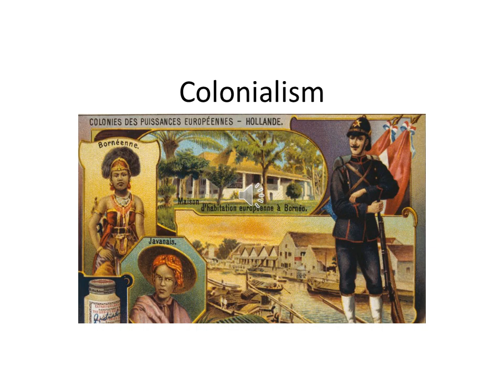Colonialism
The current anti white anti colonialism narrative being pushed by the globalist flunkies is full of lies and inventions.  Here is the reality.  Enjoy..